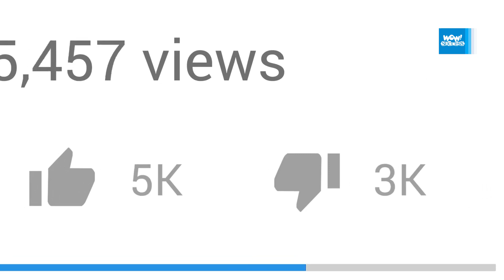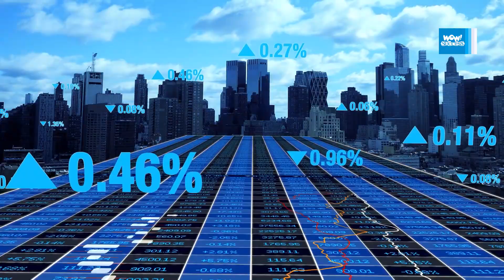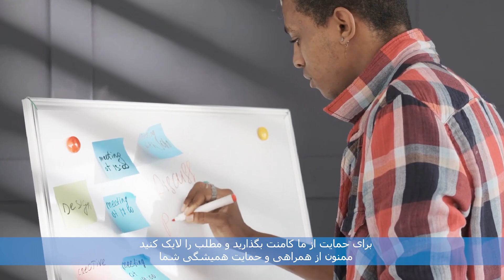شش راه افزایش انگیزه در بی حوصلگی